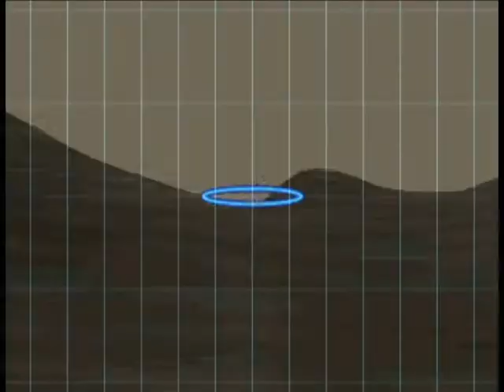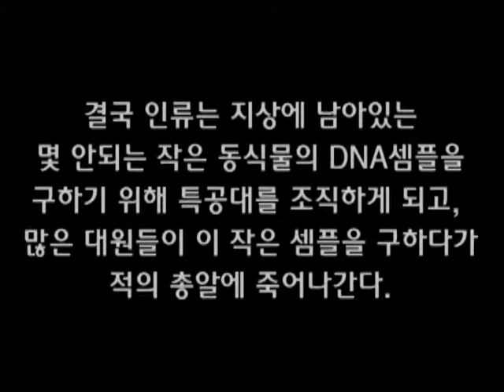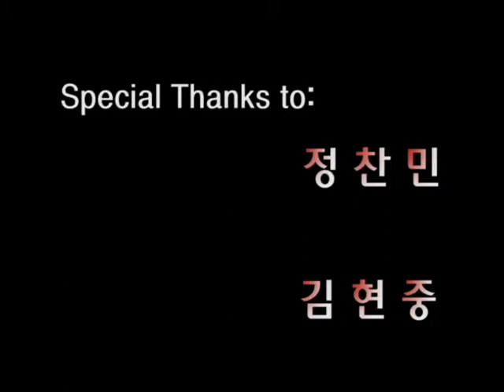The Last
현대의 사람들의 무심한 낭비 생활이 이끌어 올 가상의 비극적인 미래를 그려본 작품입니다. 2011년 고3때 작품.